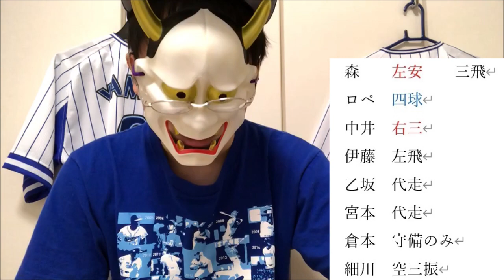伊藤裕季也選手の大活躍に大興奮するDeファン【DeNA対中日第22回戦】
細川伊藤山本森宮本使え

今日の晩御飯はグラタンでした。